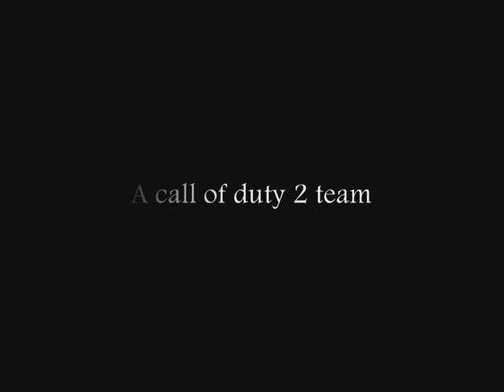Dirty Dozen COD2 Movie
Nice movie Winters